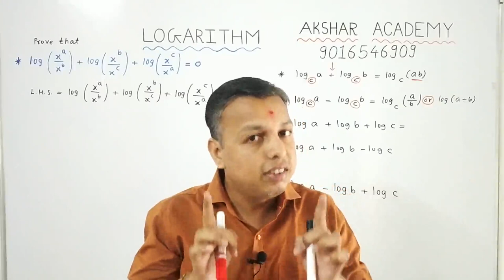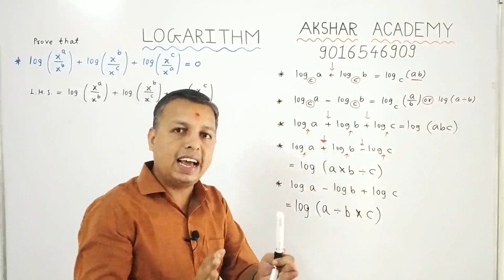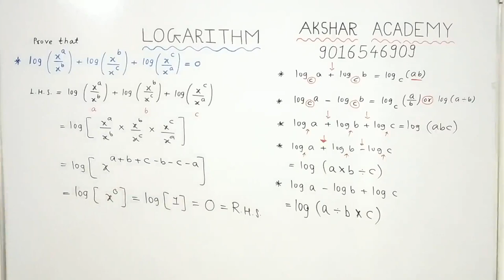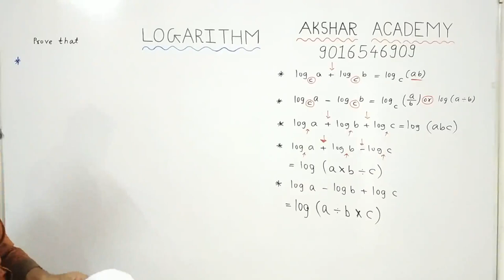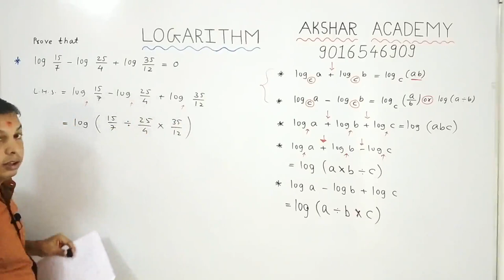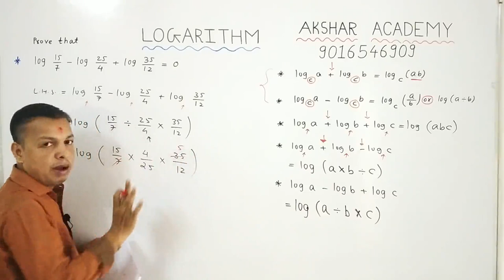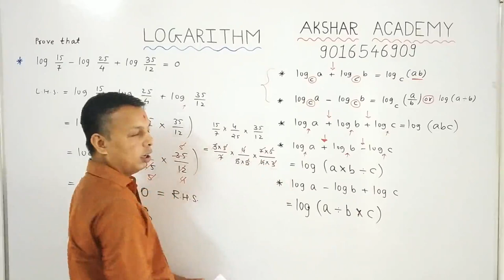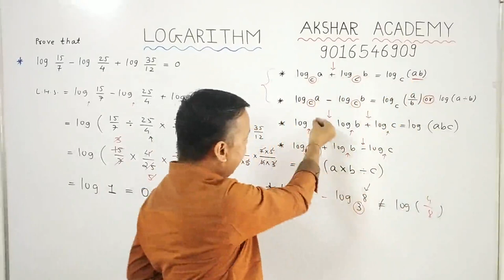GTU Diploma Paper Solution (P-2) |Logarithms Examples|Basic Mathematics |Maths -1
Premium Digital Paper Solution of Maths -1 of all chapters are just in 301/-